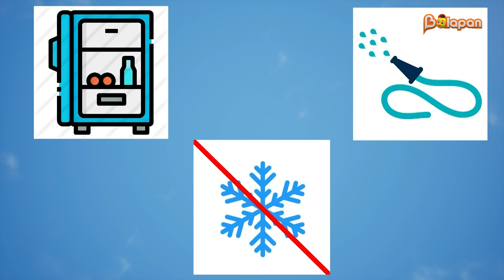Күшті көліктер. 2 маусым. 12-бөлім